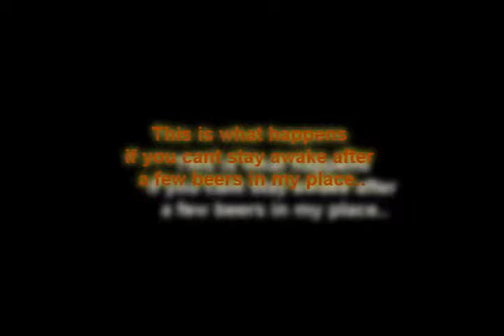Drunken pillowfight (robban får stryk)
well.. this dude here had a few beers and decided to nap on my couch. and ofc we wanted to wake him up.. but it couldnt be done